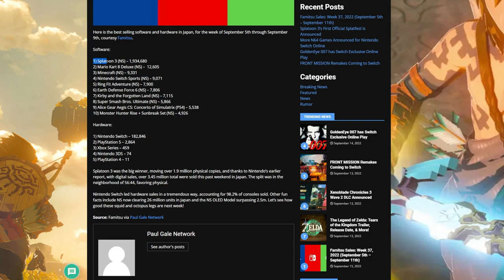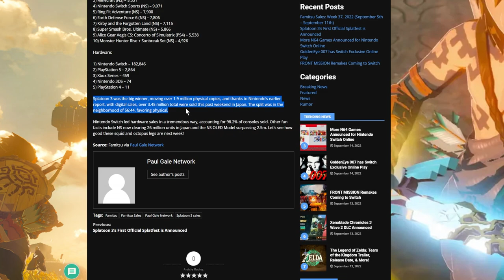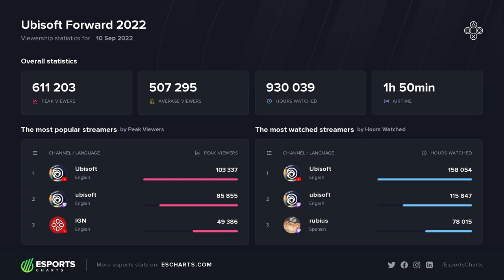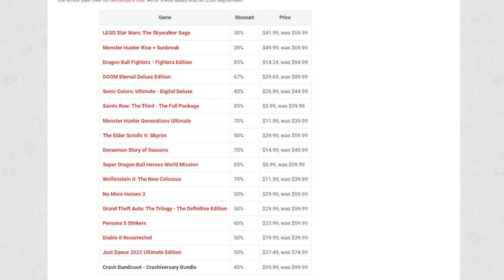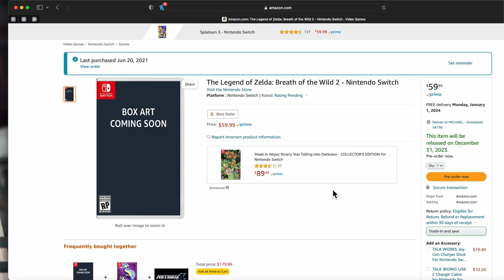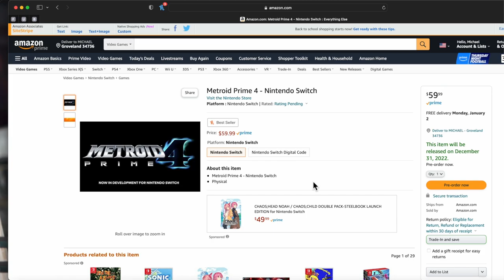Metroid Prime 4 Got a Weird Update Recently...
Metroid Prime 4 gets a strange update. Meanwhile, a developer comes up with one of the dumbest excuses to not support Nintendo Switch I think anyone has ever seen. Meanwhile, we drop 10 news stories in 10 minutes, because we have some making up to do!